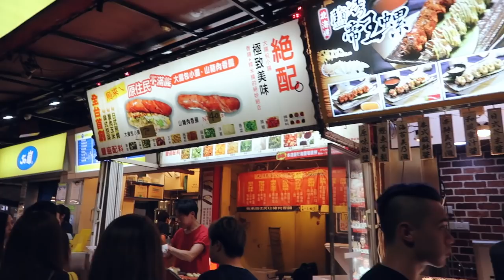[MẶT NỌNG GO AROUND-TAIWAN]| TRAVEL VLOG| TAIWAN EXTREME NIGHT MARKETS TOUR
Đến Đài Loan mà không đi chợ đêm là quá sai mà đi ít chợ đêm thì quá uổng phí bởi vì chợ đêm giống như một “đặc điểm nhận dạng” của đất nước này vậy, từ thành phố tới vùng quê chỗ nào cũng phải có chợ đêm với kích thước lớn nhỏ khác nhau.

Nhưng những chỗ Mặt Nọng dẫn mọi người đi hầu hết đều khá nổi và đông đúc, không chỉ ngập bởi thức ăn ngon mà còn bởi những địa điểm ăn chơi xuyên đêm, không bao giờ ngủ.

Bởi vậy ai thích uống trà sữa, vui chơi đêm thì hãy cùng Mặt Nọng đi tham quan hết các quán trà nổi tiếng và check in ở những địa điểm thú vị không ngờ nhéeeeee.

If you miss out about Taiwan’s Night Market when visiting this country then you are travel wrongly this whole time but even when you decided just to travel “some” night markets then you are still wasting too much time of the trip cause Night Market in Taiwan is some sort of “traditional” or more likely to be “signature identify”, you can find various types of night market from big to small and from the crowded city to the countryside areas of Taiwan.

But these Night Market that Mặt Nọng want to introduce to you is mostly well-know and crowded, they are not just over filled with delicious food but also with over-night entertainment spots.

So if you are interested in traditional milk tea, finding spots to hang around then let’s go with Mặt Nọng to explore and check in at these most extreme night markets right away !

[FOLLOW US]